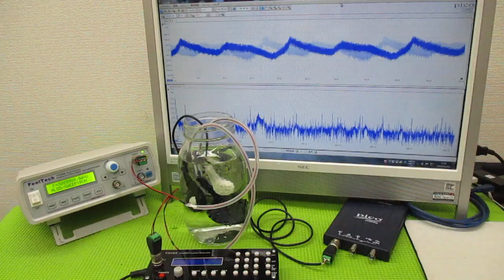超音波と表面弾性波（オリジナル超音波システムの開発技術） ultrasonic-labo